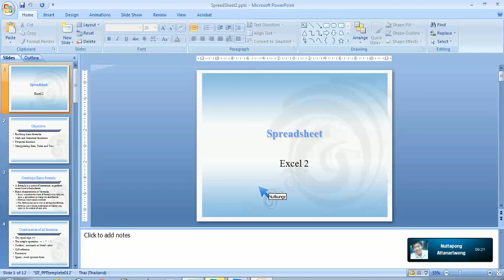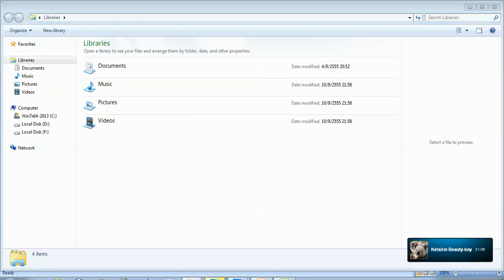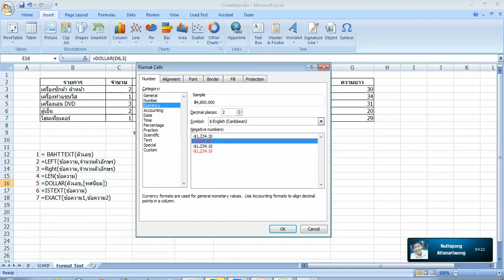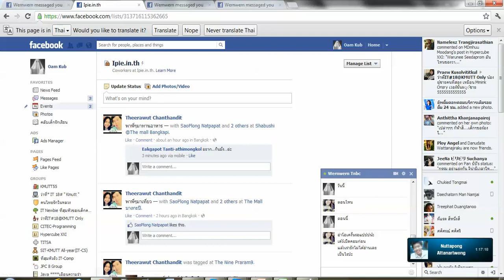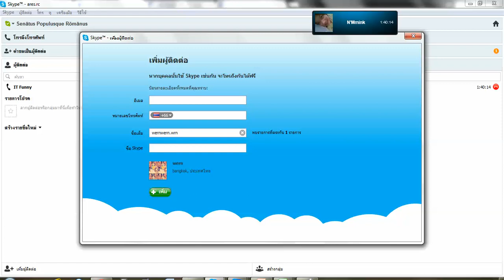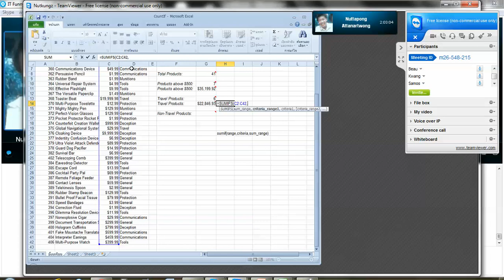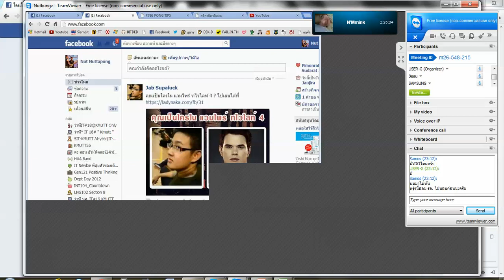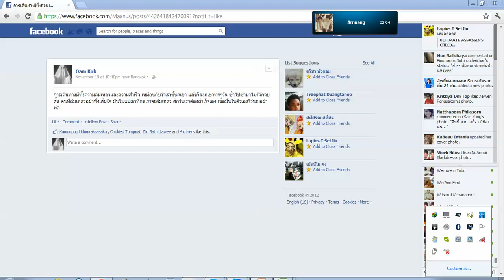Excel Programming Training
ติวการเขียนโปรแกรมบน Excel โดย Nut และ Oam (SIT@KMUTT)